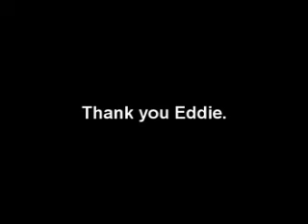Eddie Guerrero - R.I.P - We allways remember u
this is a video for Eddie Guerrero =\